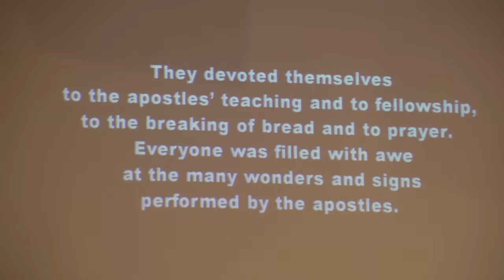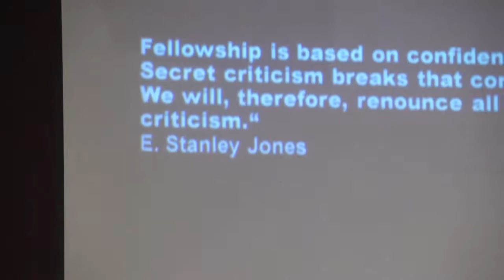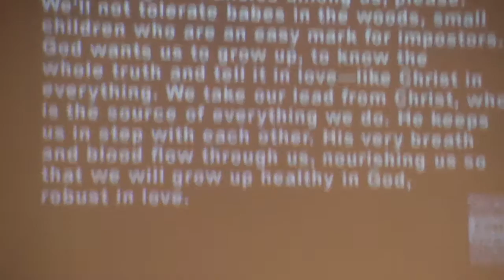Community: We're all in this together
Message: Pastor Rick Hill